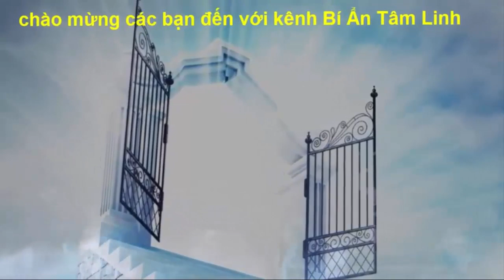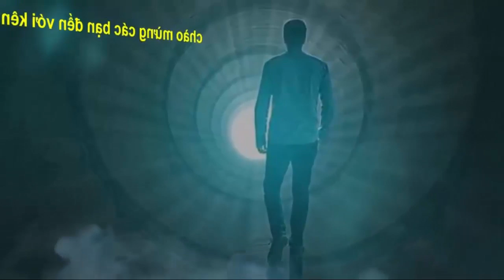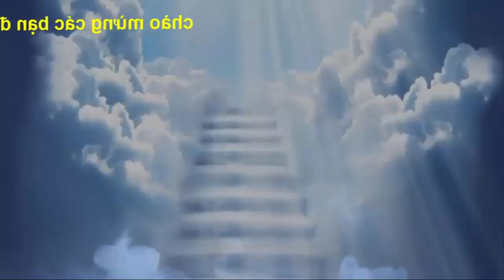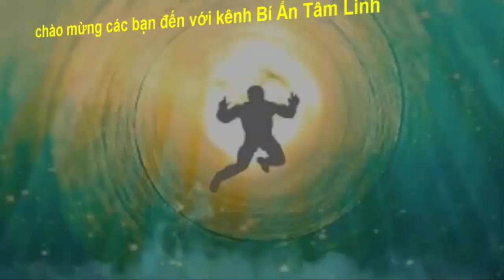Rùa khổng lồ sa lưới, ông chủ chi 70 triệu mua rồi phóng sinh, con vật lập tức “tạ ơn”